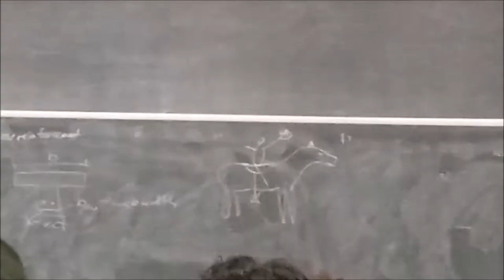CIV102 - Prof. Bentz's Horse Art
06 December 2021

Prof. Evan Bentz